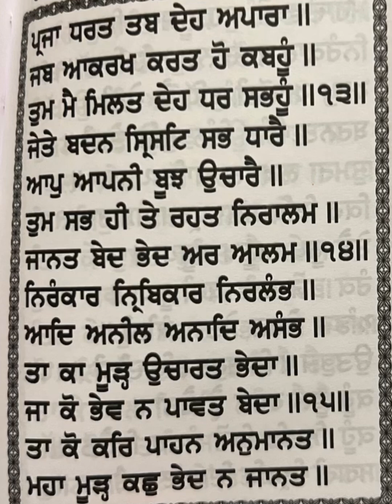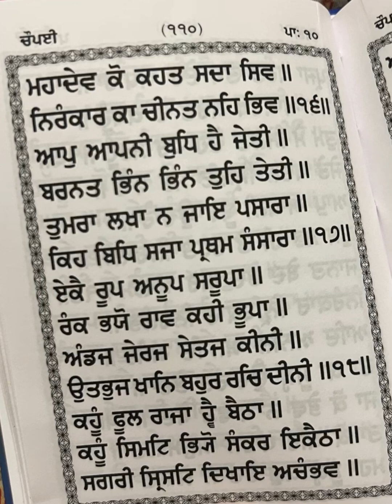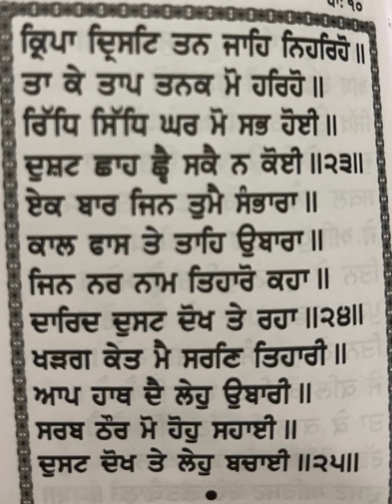Chaupai Sahib 5 ਪਾਠ || waheguru ji || ikonkar || shabad || gurbani || nitnem || darbar sahib